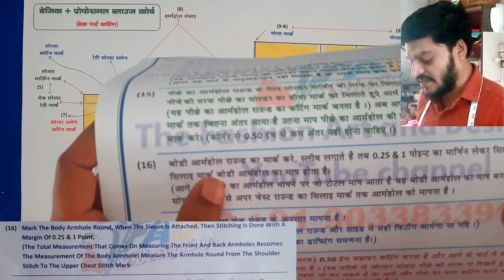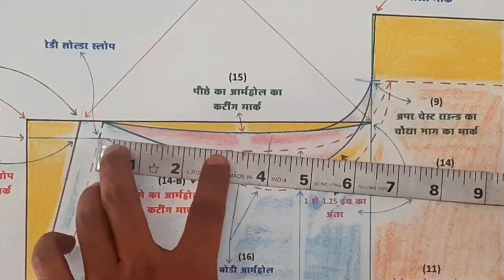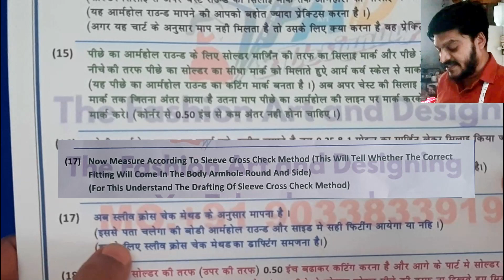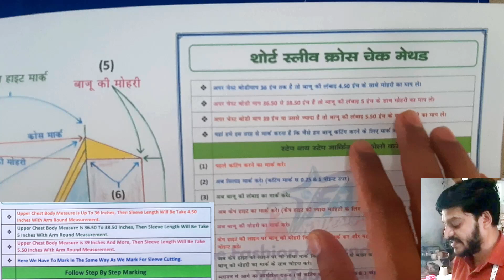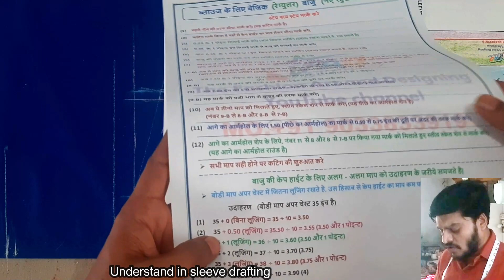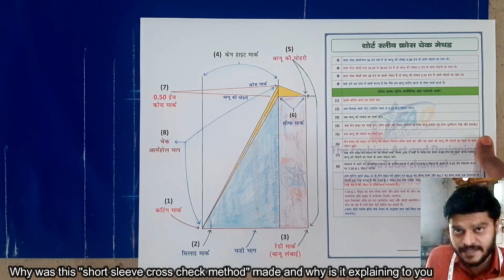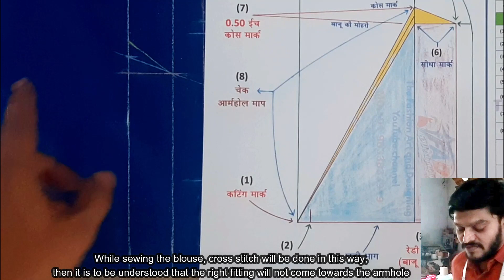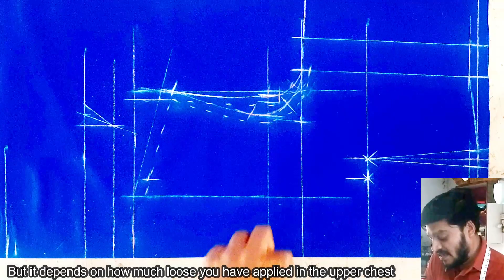ब्लाउज कटिंग लेक्चर - 5 | स्लीव क्रोस चेक मेथड | Blouse Cutting Step By Step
ब्लाउज कटिंग लेक्चर
Sleeve Cross Check method
Blouse Cutting Step By Step

  Aaj ke blouse cutting lecture - 5 me ham sleeve cross check method ke bare me samjege, iska important kya hai wo hamne video me bariki se samjane ki koshish ki hai, aapko bhi is lecture ko dhyan se samajna hai
   Blouse back part cutting karne se pahle yah step ko follow karna bahot jaroori hai

Blouse Cutting Lecture ka poora course dekhne ke liye yaha click kare